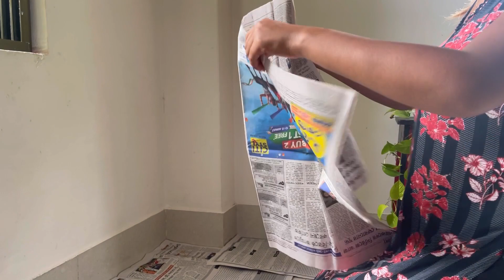Kitten potty manner || How to make cat litter box || some important behave cat need